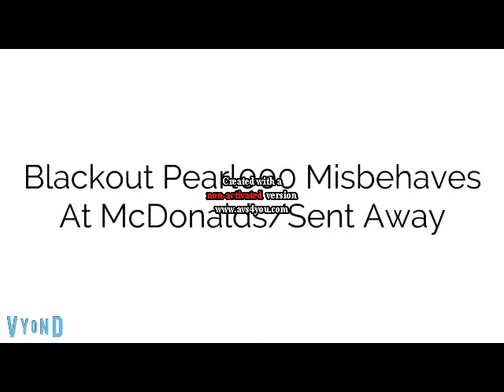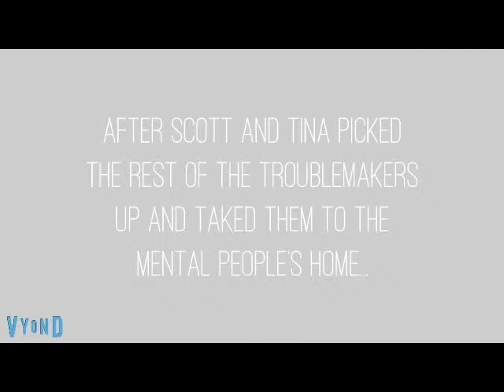Blackout Pearl 000 Misbehaves At McDonalds/SA In G Major